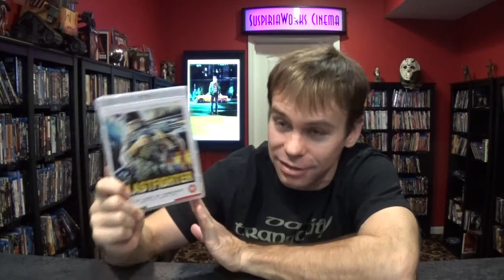Movie Mayhem: Lamberto Bava's Blastfighter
Blastfighter (1984)
Director: Lamberto Bava (as John Old Jr.)